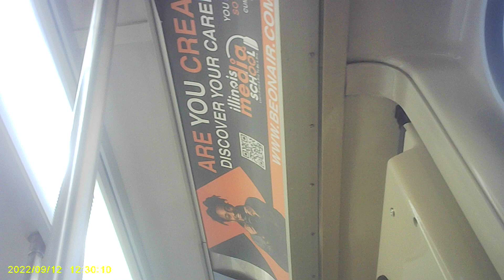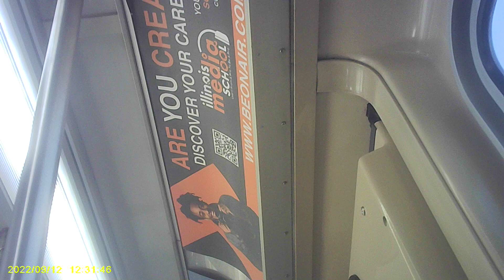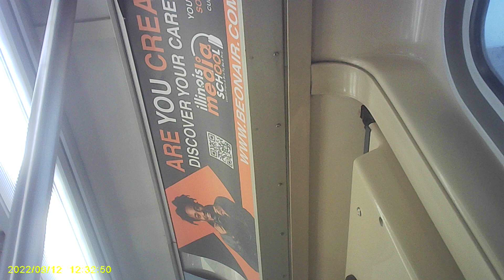MOVI0144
Check out my cousin's Etsy shop: TheWholeNother com Etsy gift shop. It's awesome. That's:

 Search for TheWholeNother Etsy Shop

Also

PhoneCaseBoss com

Welcome to our cutting-edge pop-culture haven on Etsy, where unique designs and exclusive creations collide to redefine your style. Our gift shop is a treasure trove of handcrafted treasures, boasting everything from controversial statement pieces to celebrity-inspired prints. Dive into our world and explore the extraordinary.

🌟 Exclusive Designs and Limited Editions
Discover a curated collection of one-of-a-kind items that transcend the ordinary. Our artisans pour their creativity into every stitch, ensuring that each piece is as unique as you are. From bold prints to avant-garde fashion, we bring you the latest trends in a limited edition format.

👕 T-Shirts that Make a Statement
Express yourself with our edgy and trendy t-shirts. Whether you're a fan of controversial designs or prefer the chic allure of celebrity prints, our collection has something for every fashion-forward individual. Wear your passions and let your style speak volumes.

☕ Coffee Mugs and Beyond
Elevate your morning routine with our exclusive coffee mugs and more. Each item is a work of art, marrying functionality with creativity. Sip in style as you showcase your unique taste and love for pop culture.

🌈 Fashion That Defies Conventions
Our shop is a celebration of individuality, offering accessories that defy conventions and embrace the eclectic. Dive into the world of geek chic, street style, and wearable art, as we redefine what it means to make a fashion statement.

🌐 Global Trends, Handmade Craftsmanship
Experience the fusion of global trends and handmade craftsmanship. Our pop culture-inspired designs are more than just products; they are wearable art pieces that showcase your love for all things cutting-edge.

Every purchase from our Etsy store is a vote for creativity, uniqueness, and supporting independent artisans. Join the fashion revolution and shop with confidence, knowing that you are acquiring not just products but a piece of the latest pop culture movement.

Indulge in the extraordinary and redefine your style with our collection of controversial, celebrity-inspired, and cutting-edge designs. Your style evolution starts here! ✨👚🎨